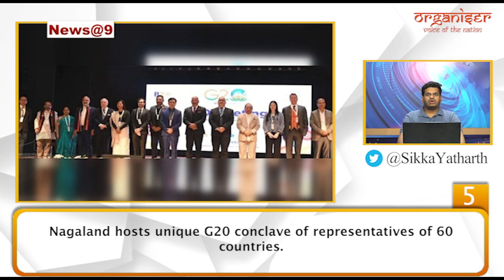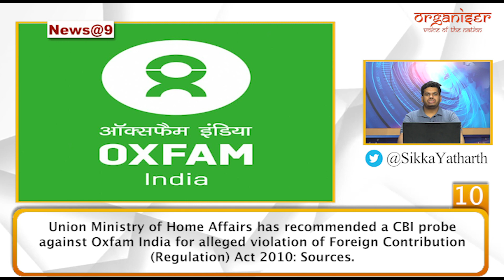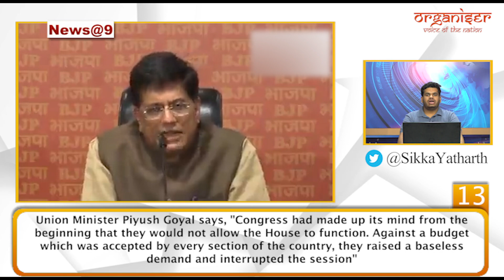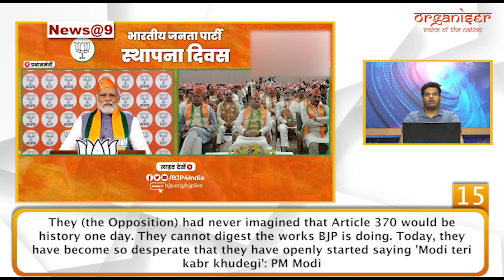Delhi Govt avoids payment for Sardar Patel Covid Centre; HC calls it a “very sorry state of affairs”